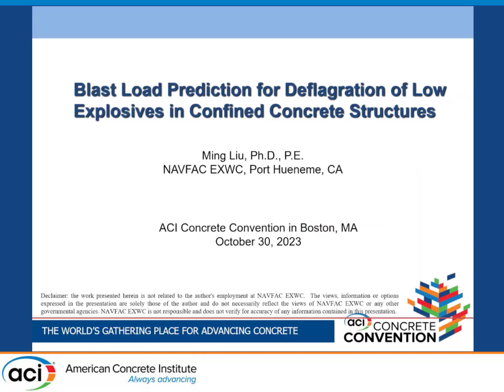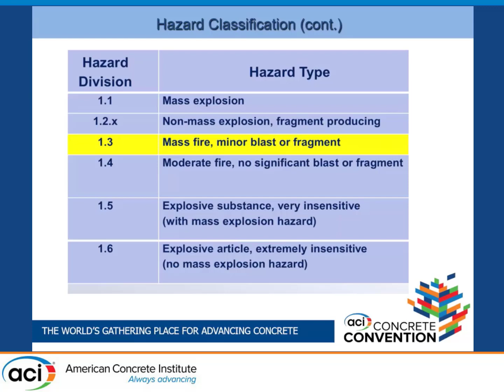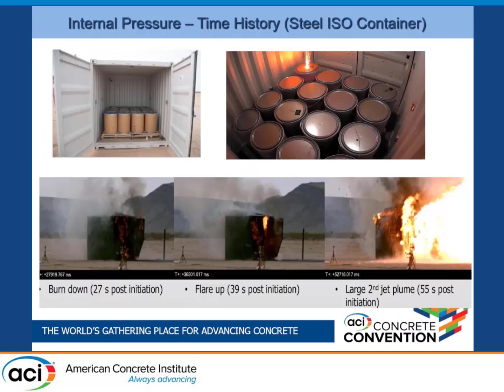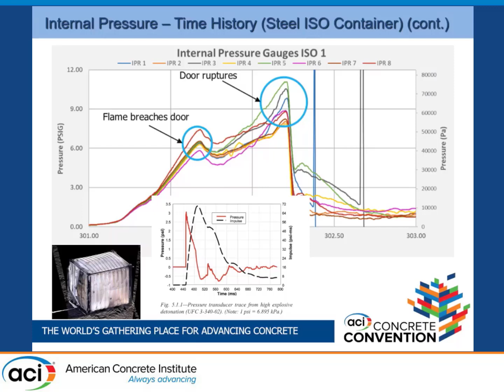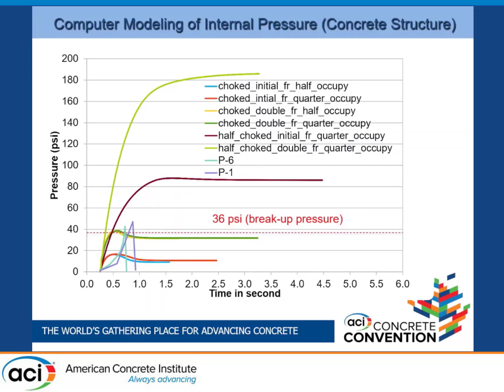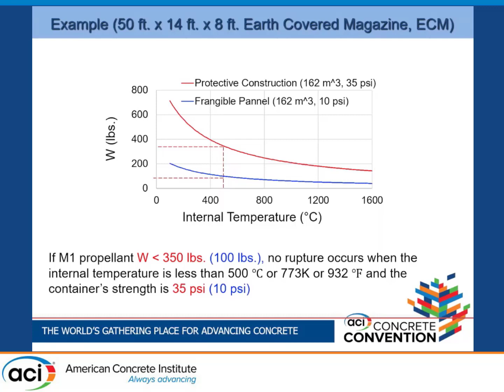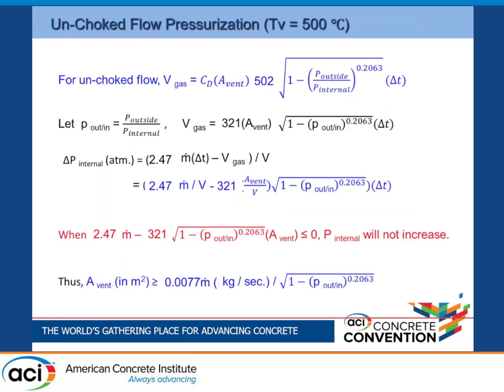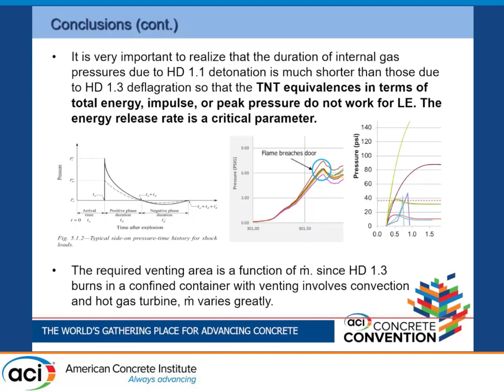Blast Load Prediction for Deflagration of Low Explosives in Confined Structures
Presented By: Ming Liu, NAVFAC - EXWC

Description: According to Section 5.4.3 of ACI 370R-14, when design of concrete structures involves containment of internal explosion effects, both shock waves and gas pressures should be considered. For high explosives (HE) detonations, empirical relationships for predicting gas loads are provided in UFC 3-340-02. Logically, the TNT equivalencies for low explosives (LE) such as propellants and pyrotechnics are used in some cases to predict the internal gas pressure-time histories, as mentioned in Section 5.2.2 of ACI 370R-14. Section 5.2.2 also points out that “the designer should insist on an adequate determination of TNT equivalency, including energy, pressure, and impulse equivalents.” However, the confined burns of LE without venting generates deflagration so that the gas pressures can last tens of minutes or even hours as long as the internal temperature decays are slow enough. Thus, any dynamic analysis such as single degree-of-freedom (SDOF) is not applicable herein. The confined burns of LE with venting involve complex convective combustion processes where chemical/combustion and aerodynamic experts should play an important role in predicting gas loads. As a result, this paper provides the evidence on why the TNT equivalency should not be used in blast design for containment of confined burns of LE. This paper also provides the simplified procedures in estimating the quasi-static gas loads for the confined burns of LE without and with venting, after briefly comparing intrinsic characteristics in HE detonations with those in LE burns.